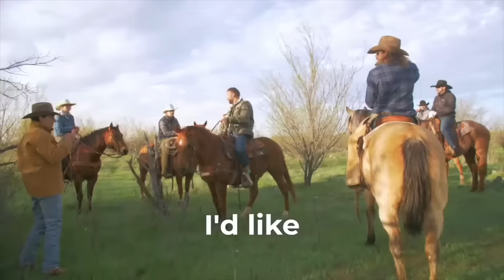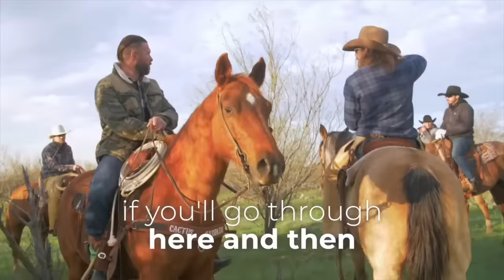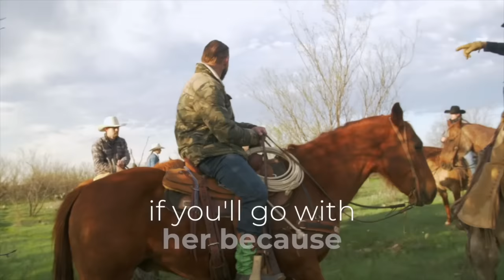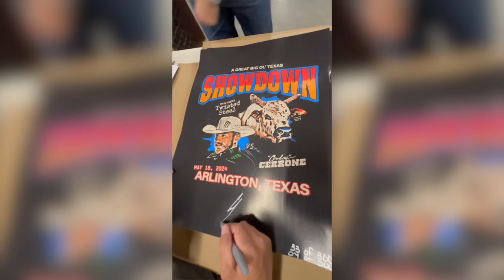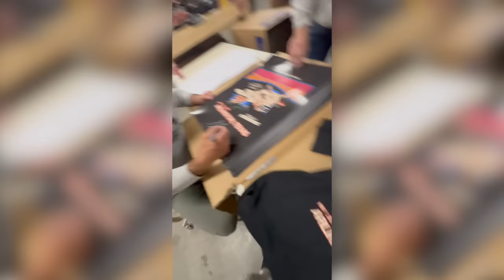Cowboy Cerrone Learns How To Ranch Rodeo Time 367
Cowboy Cerrone visits radiator ranch just in time for branding season, where he learns all the ends and outs of ranching. He even gets to learn about a delicious dish called 'calf fries'. After a morning of light to moderate ranching we head over to Ross Coleman's house to get some more schooling on bull riding as he prepares for his out against 'Dana White's Twisted Steel'